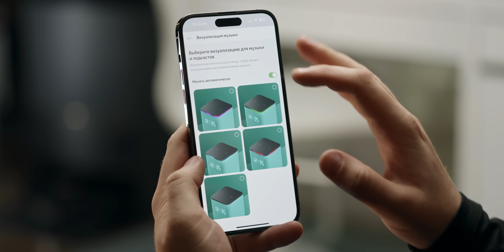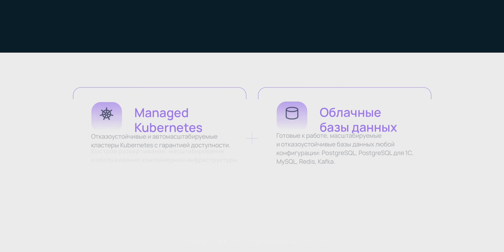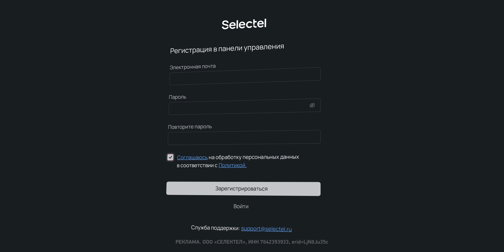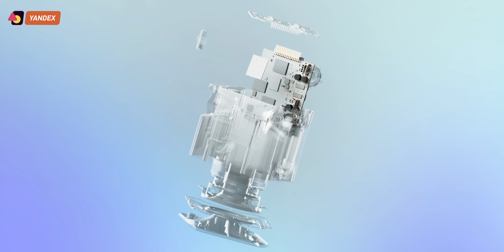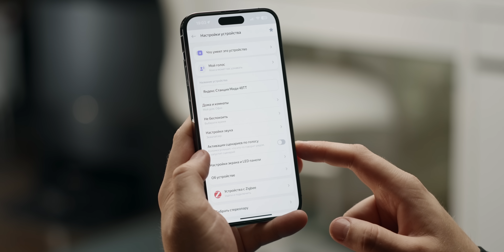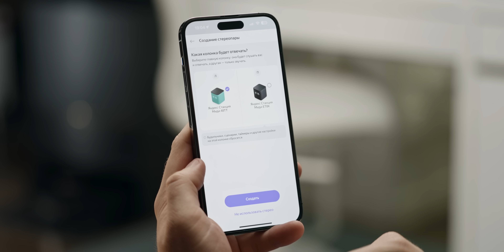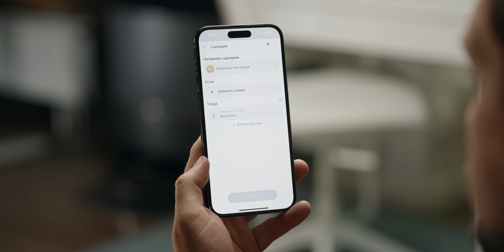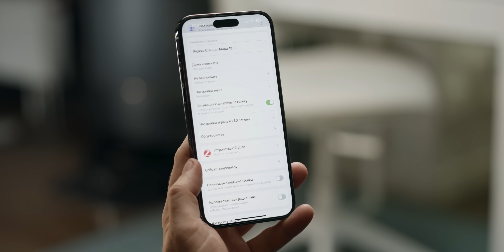Яндекс Станция Миди — обзор и сравнение с другими Станциями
Когда Яндекс Станцию 2 взяли и распилили пополам… получилась Яндекс Станция Миди. И как оно?

0:00 Эвори бади дэнс ноу
0:33 Чё за Станция?
1:31 Дизайн
3:02 Интегрировано
4:25 Экран
5:06 Звук
7:52 Сравниваем звучание
9:21 Железо
10:45 Эксклюзивная фича
11:39 Zigbee
12:10 Мелочи
12:44 Куда двигается Яндекс?
13:20 Цены
13:48 Выводы

В ролике содержится рекламная интеграция ООО «Селектел», ИНН 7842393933, erid=LjN8Ju35c